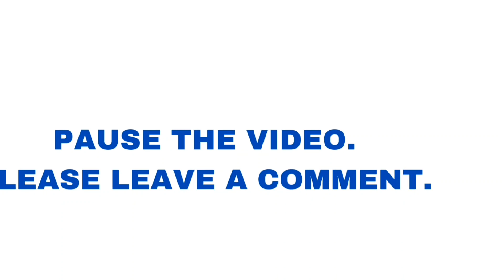Star Wars: Ahsoka Captain Enoch 1:10 Art Scale Limited Edition Statue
The leader of Thrawn’s Troops from Star Wars: Ahsoka in a new statue by Iron Studios!

Over the concrete steps of the fortress in Dathomir in the distant planet Peridea, a threatening sentinel with a worn-out white armor with cracks in the plaques mended with golden metallic details and many parts replaced by gray fragments, his helmet brings two red imperial coats of arms printed on top, and a golden metallic humanoid cover in the place of his face. Instead of a utility belt which is standard for Troopers, the military imperial leader brings a black blaster with golden details in his holster, which he uses as a black belt around his wine-red kama.

Iron Studios expands their imperial forces with the Star Wars: Ahsoka Captain Enoch 1:10 Art Scale Limited Edition Statue, the mysterious empire officer member of the surviving legion of Thrawn. Made mostly of Polystone, this statue measures over 8 ½-inches tall.

*Other figures sold separately.